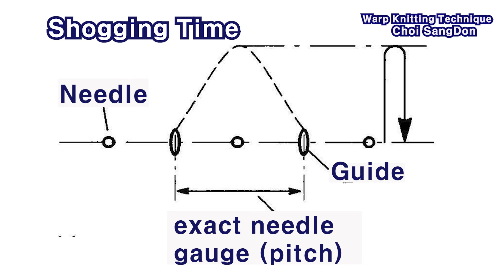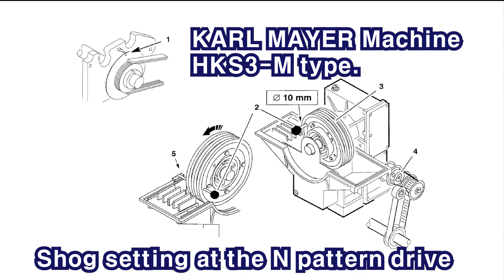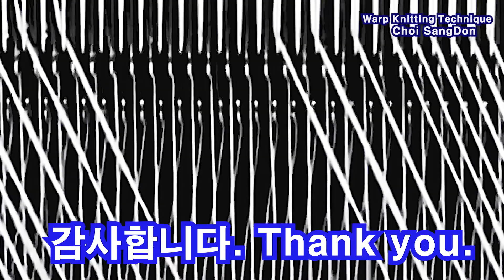Pattern drive Shog setting. Tricot Warp Knitting Machine. Karl Mayer. design. 트리코트 경편기 편직 섬유 원단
You can view subtitles translated into your language by selecting Subtitles in YouTube Settings.
Lesson 10 Pattern disk operation setting
Hello, this is Choi Sang-don.
This time, we will look at how to set the overlapping time or shogging time of the pattern disk.
All criteria in the description are Tricot Karl mayer 28 gauge machines.
As for the pattern drive shogging time, if the correct operation is not performed as shown in the figure, the guide will hit the bars.
The 8 degree indication on the pattern wheel is the movement angle of the pattern wheel during overlapping operation.
 This screen shows the shogging time, i.e. timing, working normally.
In this way, it is normal if the guide and the needle do not collide with each other in the process of moving one guide space as an overlapping motion, that is, moving from tissue #1 to #2 before entering again after passing the needle.
At this point, the overlapping motion started quickly.
As soon as the guide leaves the needle, it should move to the tissue number 10 or 12, but before the guide passes the needle, it moves in advance so that you can see it collide with the needle.
In this case, the timing is early, so you need to adjust the timing so that it is done late.
Conversely, the overlapping motion starts late.
The guide moves slowly, so it cannot pass normally and bumps into the needle.
In this case, the overlapping operation is late, so it is necessary to adjust the timing so that it occurs quickly.
If this behavior is not accurate, there are many side effects.
Let's see how to get the timing of the new Karl Meyer machine.
The blue hole is a key hole for selecting the starting position of the organization number.
The red mark on the top is the keyhole to match the timing.
Insert a 10mm key here.
First, if you look inside the pulley on the main shaft, there are points marked on the wheel and lines marked on the frame. Align these two points to match.
This is the highest point of the needle or the highest point of the guide lever, and the 180 degree position of the cam motion, at which point the machine stops.
Loosen the pattern drive main shaft clamp.
Turn the main axis of the pattern drive clockwise to align it exactly so that it touches the arrow mark position as shown on the screen.
Then the timing setting is finished and you just need to remove the 10mm key.
Turning the pattern drive axis clockwise speeds up the timing.
When turned counterclockwise, the timing motion starts late.
After completing all adjustments, lock the clamp to finish.
제10강
트리코트 기계 패턴 디스크의 오버랩핑 타임 또는 쇼깅 타임(타이밍) 셋팅 방법 설명입니다